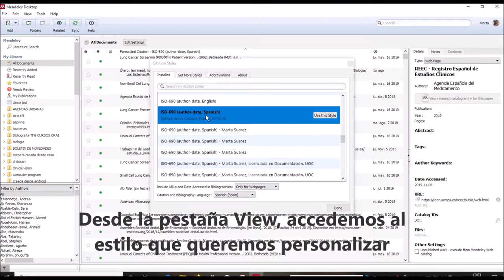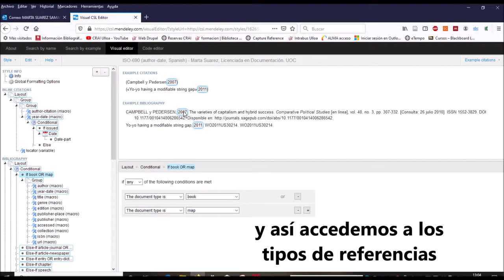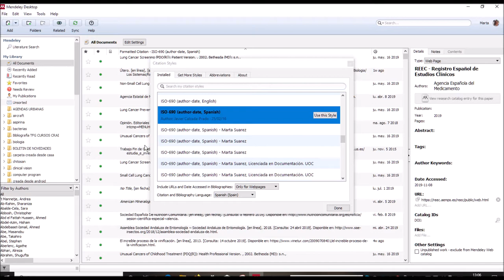Editar el estilo ISO 690: cambiar el orden de los elementos en la Bibliografía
En este breve tutorial veremos como personalizar el estilo ISO 690 (author - date spanish) desde el Editor Visual de Mendeley.
Vamos a cambiar el orden de los elemento Autor - Año - Título en la Bibliografía, de manera que el año aparezca al final o detrás de los elementos Autor y Título.

Tutorial dedicado a Fabri.